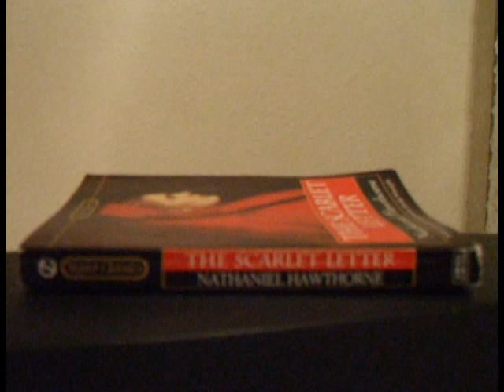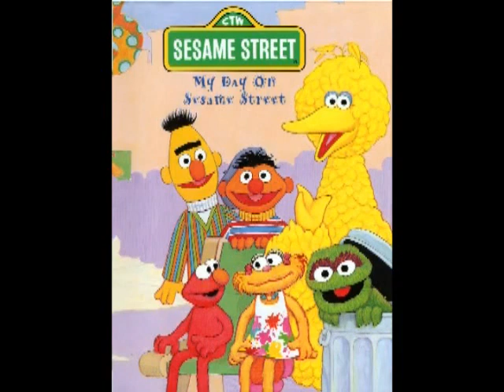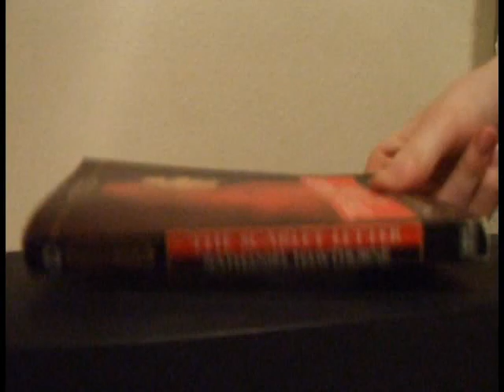The Scarlet Letter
This is the full version of our video project we did back in 2006 for "The Scarlet Letter" in English III. It took only about two days to complete, and we had loads of fun doing it.

All video recording, and editing was done by Manly757.

I suggest running this in High Quality if you have the bandwidth to spare, it looks pretty bad otherwise.